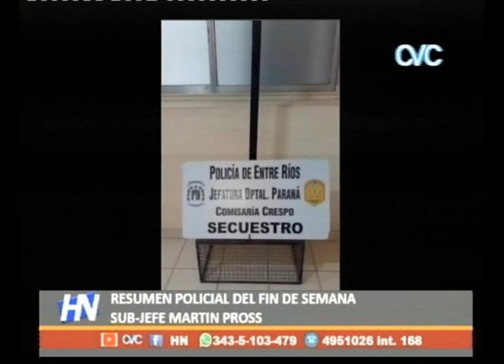RESUMEN POLICIAL DEL FIN DE SEMANA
SUB-JEFE MARTIN PROSS